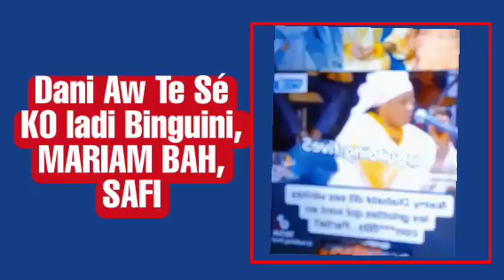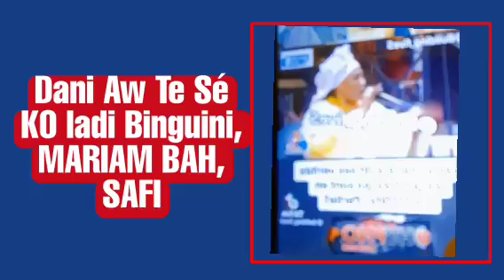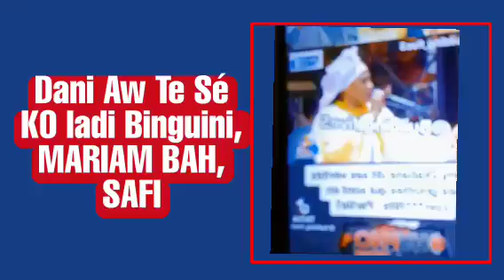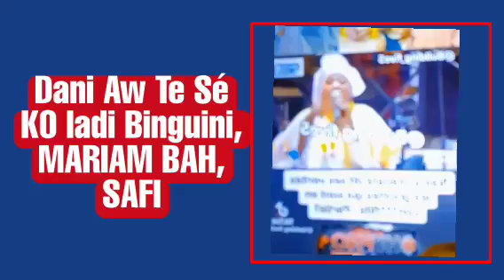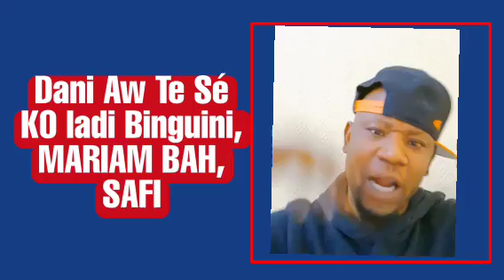Aw Te Sé KO ladi, Binguini, MARIAM BAH, Safi Diabaté, DANI